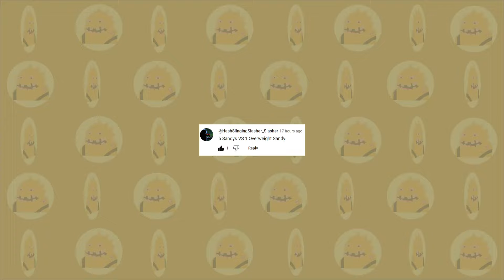5 Sandy Speedrunners VS Overweight Sandy Hunter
5 Sandy Speedrunners VS Overweight Sandy Hunter

Write in comments characters for next speedrun! Thank you everyone for great ideas for my new videos! From now on almost every video will be your ideas!

Next speedrunner will probably be from comments, or next speedrunner is King Neptune VS Flying Dutchman!